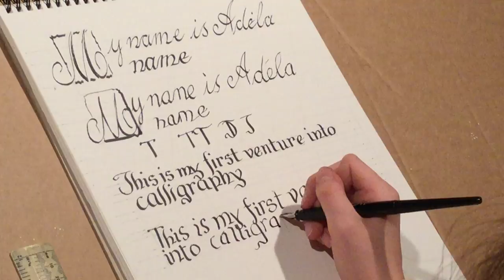Calligraphy lesson for children by E ANTHONY ORME -part 2